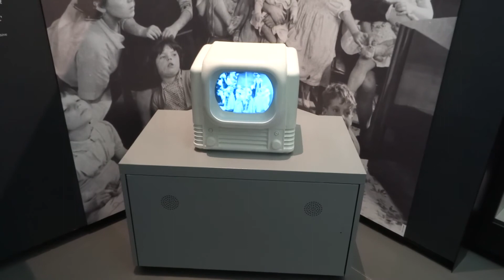Robots@ScienceMuseum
Robots exhibition at Science Museum, London, 6.3.17